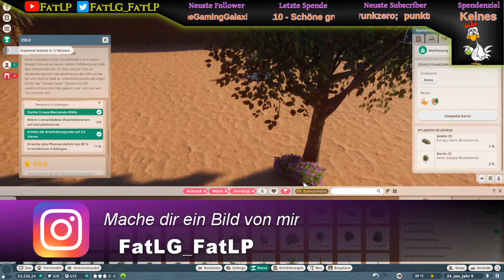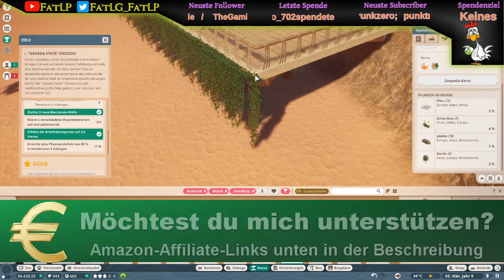Planet Zoo -deutsch- 313 - Lasst die Trampeltiere einziehen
Dein
FatLP

📽 Videogenre: Let's Play
🕹 Spiel: Planet Zoo
⚒ Entwickler: Frontier Developments
💻 Publisher: Frontier Developments
🌍 Planet Zoo offiziell:

Dein
FatLP